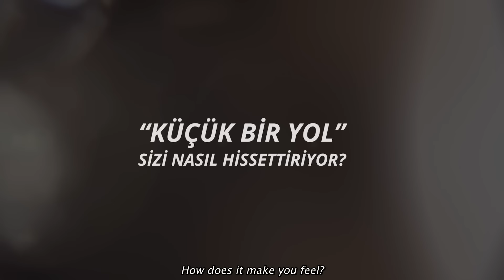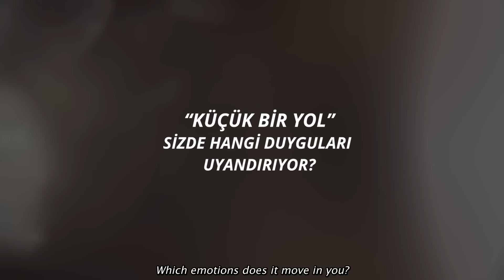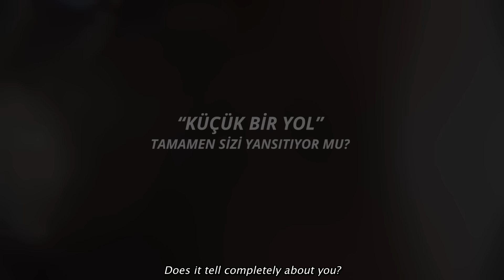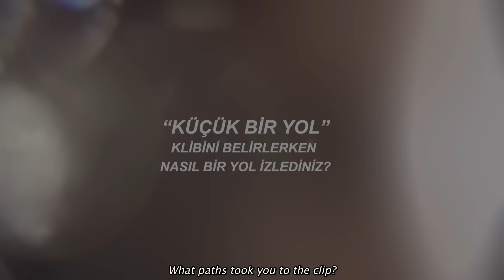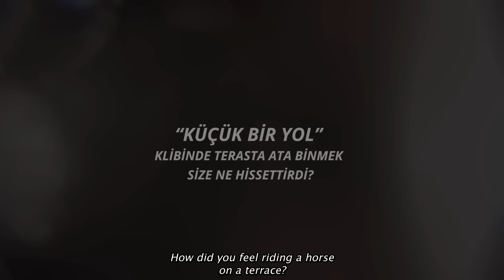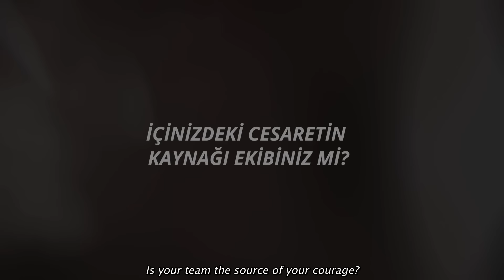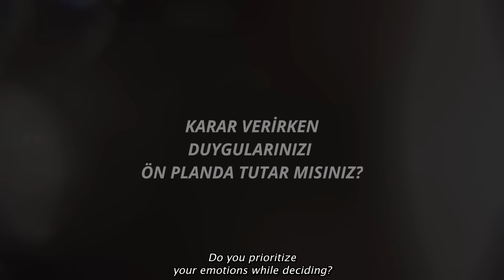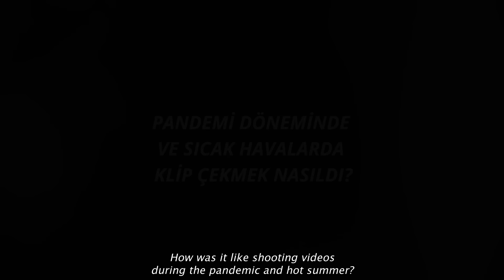Hadise - “Küçük Bir Yol” Hikayesi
Merak ettiğiniz, öğrenmek istediğiniz birçok şeyi, kendimi ve KüçükBirYol’u konuştuk... Umarım seversiniz... Sizi seviyorum.

I talked about myself, my song KüçükBirYol and more...